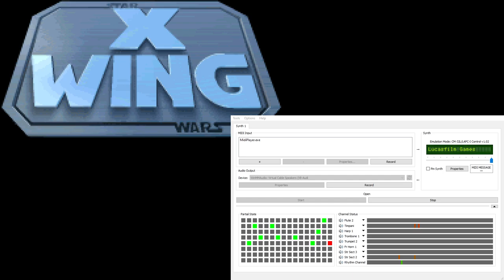X-Wing Super-CM-32L OST - Tour of Duty Desk